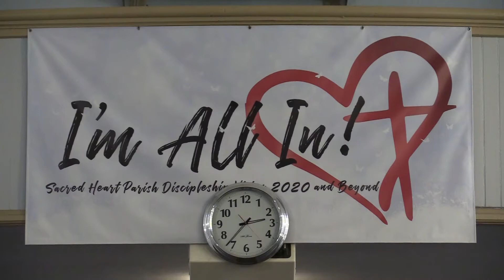I'm All In! Parish Vision and Discipleship Intro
I'm All In Video Series Sacred Heart Church (Detroit, MI)